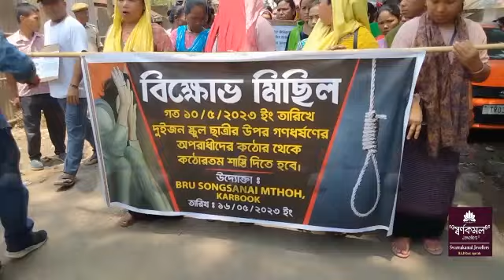II Khoroknwi Twiprajwkno Pal Khe Rompherenairogno Kwrak Majra Rwdi Sanwi Karbook SDMo Deputation II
Peacefull Protest Rally